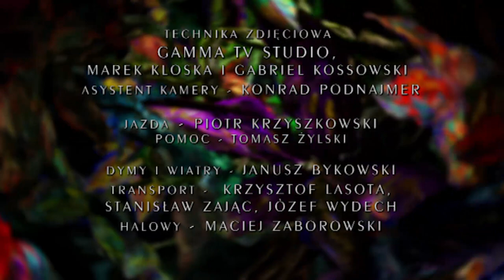PankosmodiosHD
"Pankosmodios"  powstał w 2005 roku i był pierwszym w Polsce filmem animowanym 3D ze zdjęciami aktorskimi na blue boxie. Budżet filmu to jedynie 100 tys zł. Film był preludium do przyszłej futurystycznej trylogii "Pankosmodios".  Wszystkie próby produkcji pełnometrażowych filmów z tej  trylogii zostały zablokowane przez czynniki urzędnicze. Film ten należy traktować jako wstępną zapowiedź przyszłej trylogii a nie jako skończone dzieło, zaledwie zalążek. To było tylko 100 tys zł na realizację, proszę nie porównywać efektów z tego filmu do efektów z filmów za 1 mln do  100 mln USD. Należy zauważyć, iż sceny rozpadu miasta powstały już w 1998 roku w filmie "Apokalipsa cześć 9 i 16" i były bardzo nowatorskie jak na tamte czasy.  Natomiast dżungla kwiatowa w filmie Pankosmodios powstała 5 lat wcześniej niż dżungla w filmie Avatar.

"Pankosmodios" jest emanacją energii kosmicznej. Ukazuje natchnioną wizję świata.
Film jest opowieścią o malarce Annie i malarzu Konradzie, którzy szukają piękna absolutnego. Artyści ci nie mogą go odnaleźć w rzeczywistości ziemskiej. Ich sztuka wynosi ich do świata równoległego. Artyści dosięgają krańców poznania poprzez sztukę, która wyzwala ich z ziemskich zahamowań i braku wolności. Zostają zawładnięci wizją globalnej zagłady świata, z której jedyną ucieczką jest miłość absolutna i bezczasowa - wieczna.

W filmie grają wybitne aktorki młodego pokolenia teraz największe sławy filmu polskiego (alfabetycznie): Agata Buzek, Katarzyna Galica, Blanka Kaczorowska,  Andżelika Piechowiak, Małgorzata Socha, oraz  śpiewaczka mezzosopran, o anielskim głosie, Izabela Kopeć.
Główna rola męska - Bartosz Głogowski.